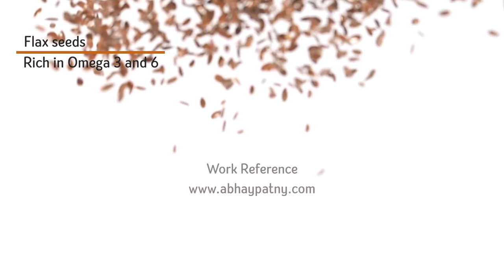Ingredients Story - Food Videos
Food & Product Photographer & Stylist - Gurgaon. Delhi NCR.

All content on this channel is copyright by Abhay Patny. Please do not use without permission.